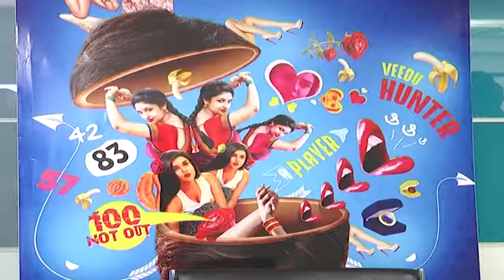Babu Baga Busy press meet Movie Time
Babu Baga Busy press meet , directed by Naveen Medaram. produced by Abhishek Nama. music by Sunil Kashyap. starring: Srinivas Avasarala, Mishty Chakravarty, Tejaswi Madivada, Supriya Aysola, Shreemukhi, Tanikella Bharani, Posani, Annapurnamma